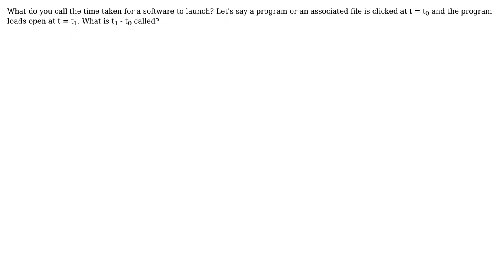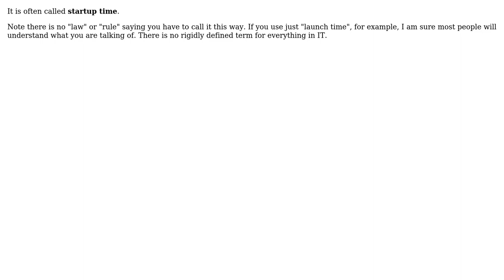Software Engineering: Terminology for time taken for a program to open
With thanks & praise to God, and with thanks to the many people who have made this project possible! | Content (except music & images) licensed under CC BY-SA | Music | Images & others | With thanks to user Glorfindel user Doc Brown user Chandan Das and the Stack Exchange Network Trademarks are property of their respective owners. You are responsible for your own actions.